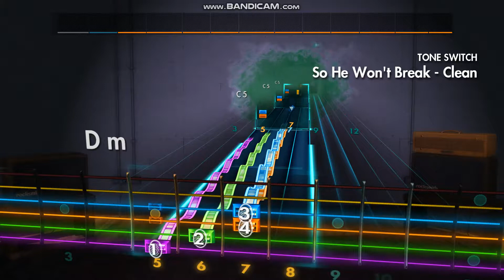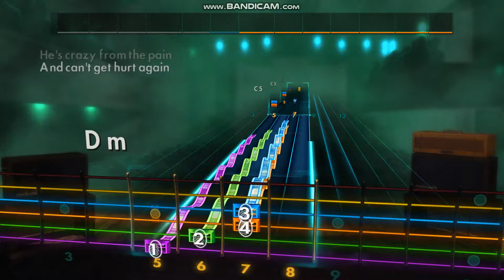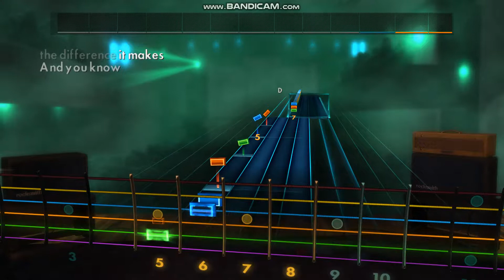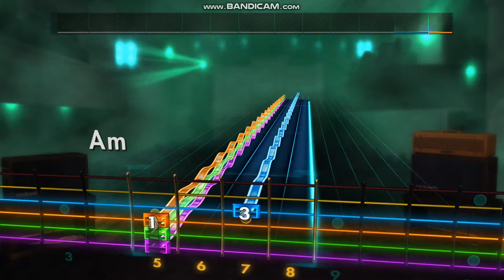So He Won't Break - The Black Keys (Rocksmith 2014 Lead)